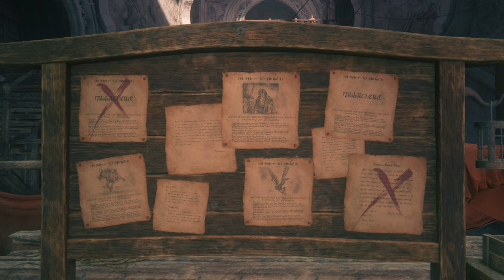FF XVI Walkthrough Part 73 Hunts & Sidequests